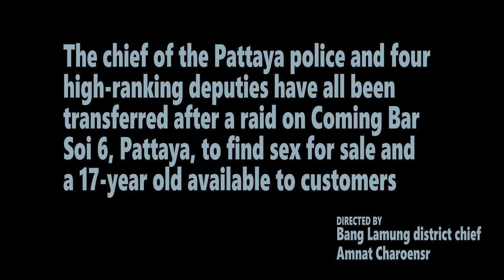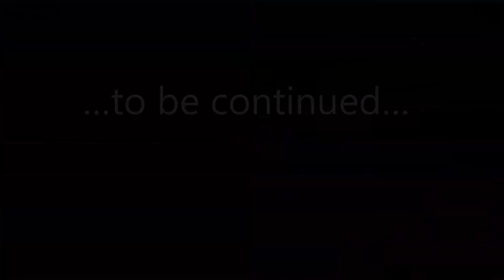Pattaya raid foreign bar owners deported and blacklisted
Coming Bar in Soi 6, Pattaya, sex for sale and a 17-year old available to customers The chief of the Pattaya police and four high-ranking deputies have all been transferred after a raid

17-year old available to customers
“DISGUSTING”

This was because prostitution - and underage prostitution - was found at the bar.
Bang Lamung district chief Amnat Charoensri said that he had ordered the bar shut for five years and that the case had damaged the image of a tourist town (Pattaya) and the image of the country.
well, they have to do something when the underage thing pops up on international radar.